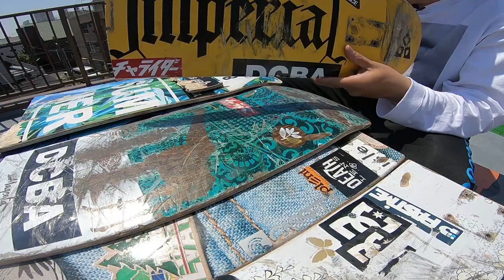【スケボー】これからスケボーを買う人ちょっと待って！！失敗しないスケボーの買い方【通販】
これからスケートボードを購入しようと思ってる方に是非スケートボードをこれから楽しんでもらいたいので失敗しないオススメの購入方を紹介してます。安いスケートボードと高いスケートボードの違いとは？

【WEBサイト】
▶︎壁田竜一オフィシャルサイト